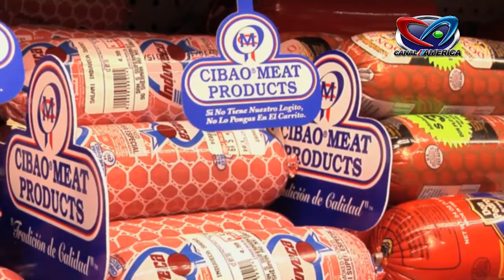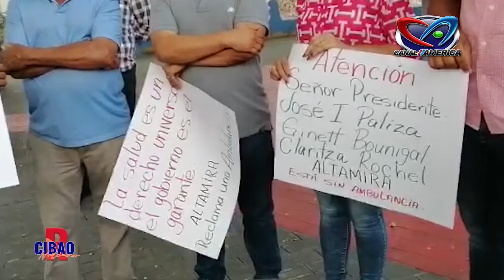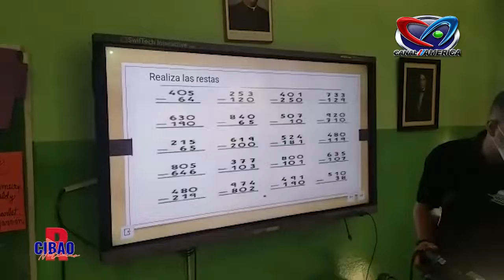RESUMEN CIBAO ENERO 19, 2022